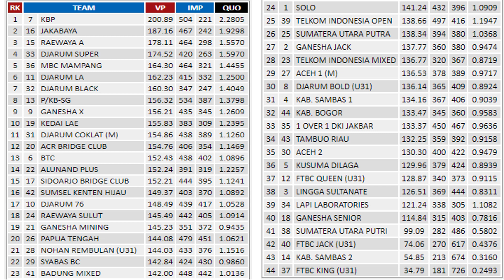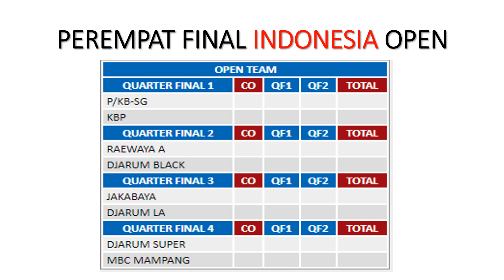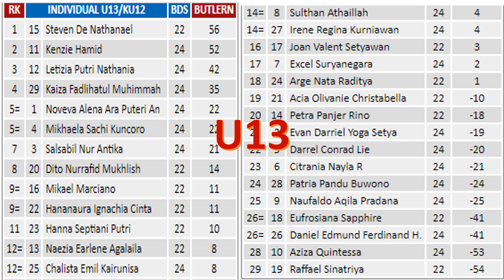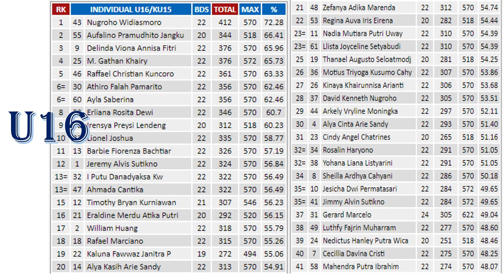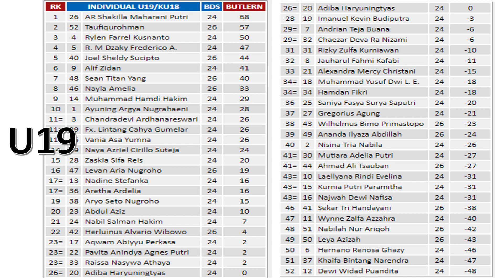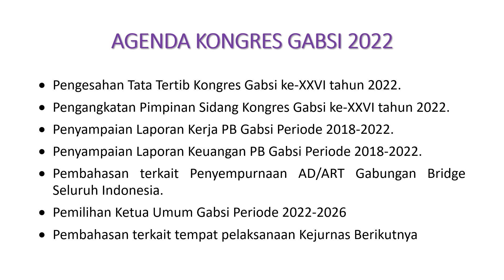KEJURNAS BRIDGE 2022 - 8 TIM KE BABAK KO INDONESIA OPEN, KONGRES GABSI DIMULAI HARI INI